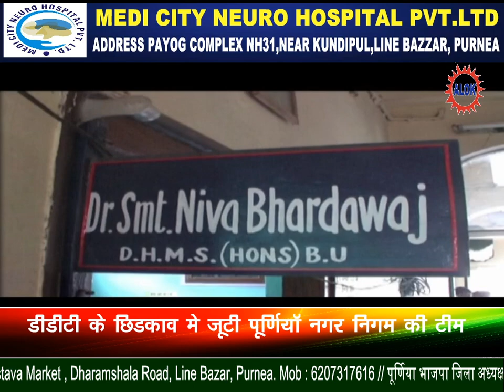दिल्ली में बिहार के हजारों मजदूरों की जिंदगी कष्ट में।